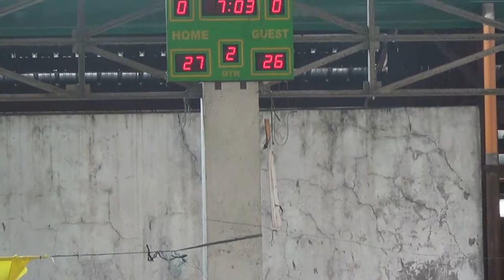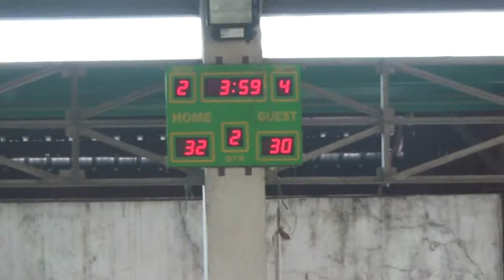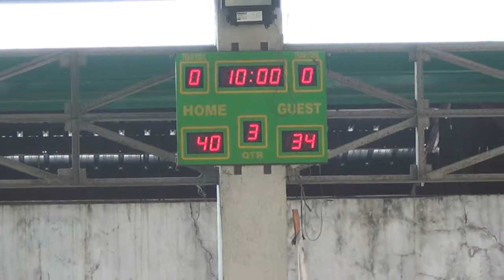Aduña vs Floaters 2nd Quarter Customs 2018